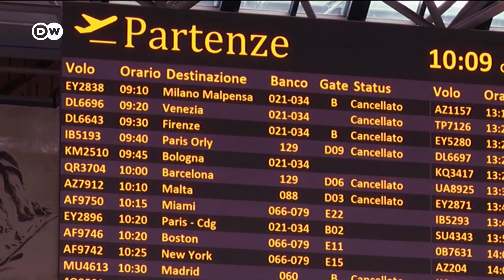Coronavirus leads to decrease in CO2 emissions: Can it last? | DW News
Environmental activist Greta Thunberg has called on campaigners to avoid mass protests against CO2 emissions and climate change as the coronavirus spreads. But she says her 'Fridays for Future' movement will organize online strikes instead. The coronavirus is having an impact on pollution in China, where the disease originated. There it led to a decrease in carbon emissions as economic activities slowed. But many believe the effect will just be temporary.